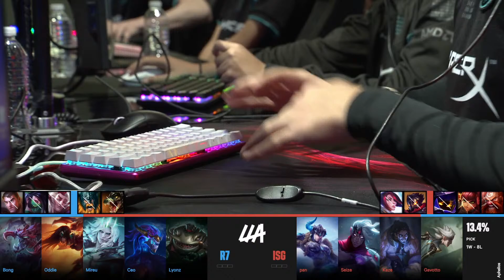Isurus vs Movistar R7 // Playoffs | Bracket Superior Ronda 1 Partida 1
Isurus vs Movistar R7 | LLA Apertura 2023 | Playoffs Ronda 1: Bracket Superior
Isurus vs Movistar R7 // Playoffs | Bracket Superior Ronda 1 Partida 1 // Liga Latinoamérica Apertura 2023 // Para más información y ganar drops visita